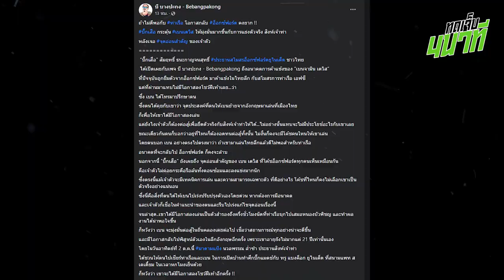ที่แรก! เบน เดวิสชี้แจงประเด็นดราม่า! | ทดเจ็บ 4 นาที